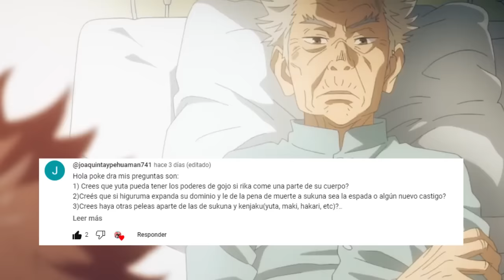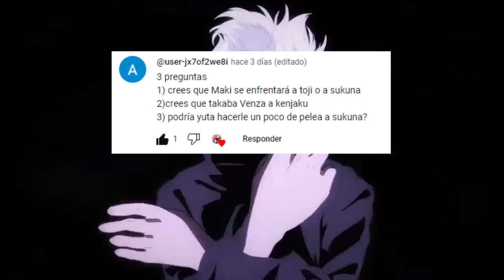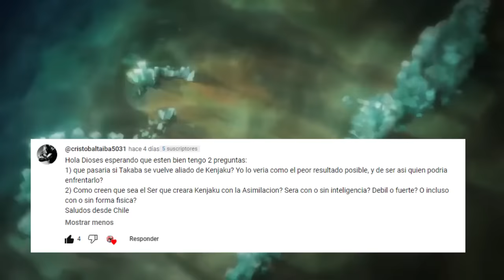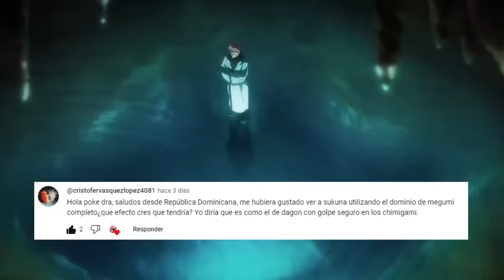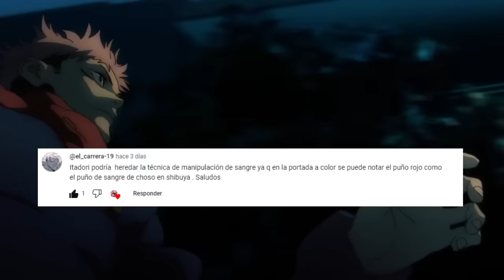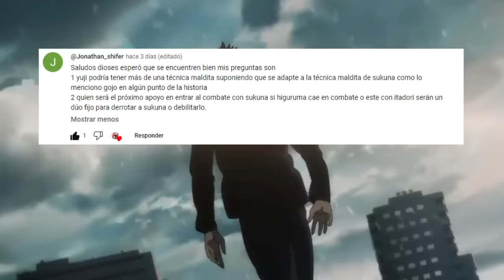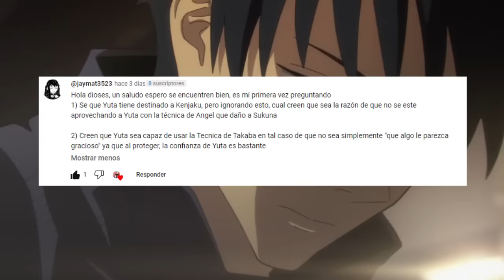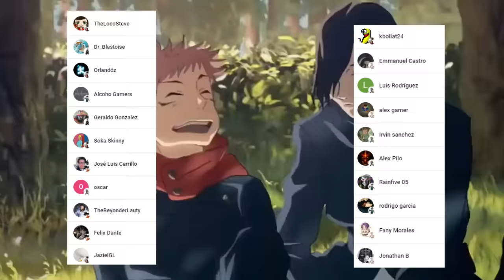ITADORI Podrá usar la MANIPULACIÓN de SANGRE ??😈 YUTA Copiara el INFINITO ?? Jujutsu Kaisen PYR 10